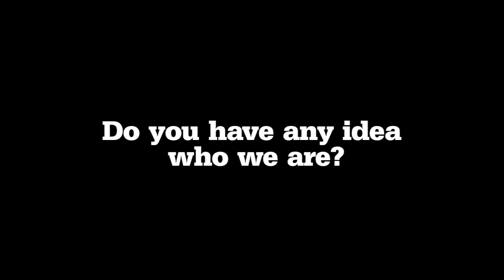[0-60] Tanner Foust Talks Top Gear USA (1 of 2)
0-60 Magazine - sat down with Tanner Foust to talk about his upcoming role on Top Gear USA, why Gymkhana Grid will kick ass, why small turbos are better than big turbos and why sex before a race is always a good thing.